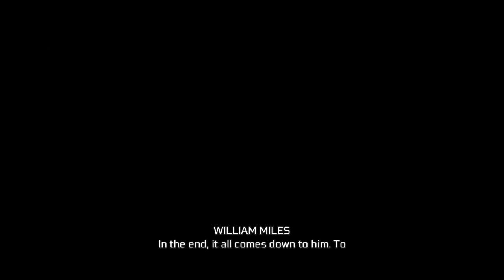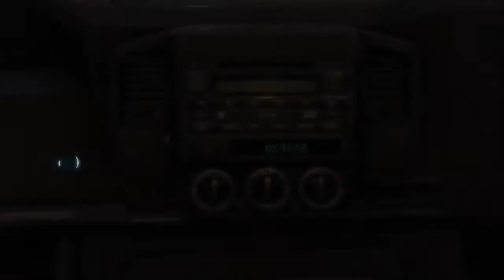Assassin's Creed® III Remastered_Part 1